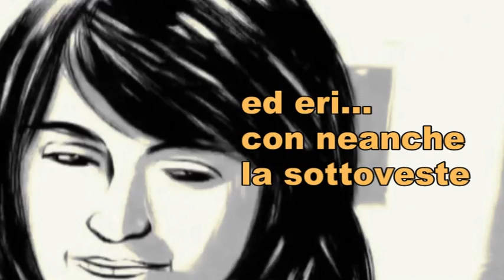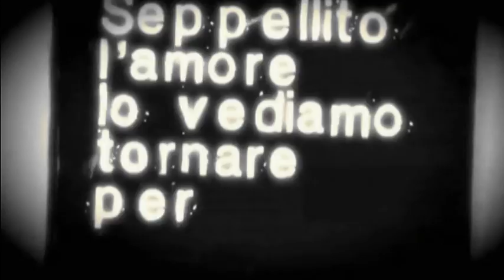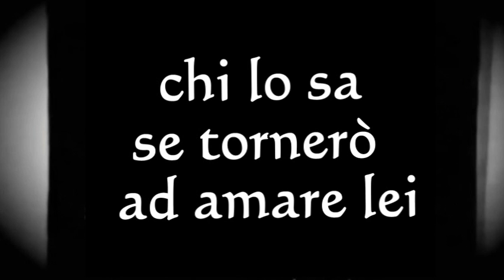FORSE ERI MEGLIO DI LEI Adriano Celentano